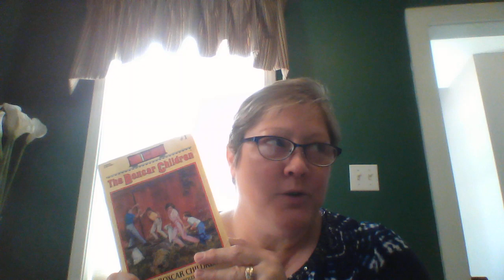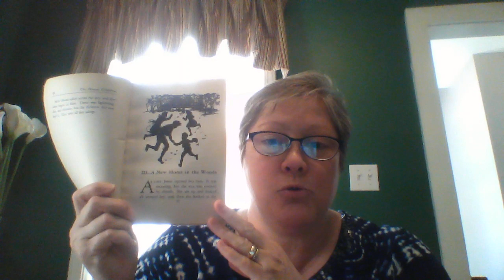Boxcar Children #1 Chp 3